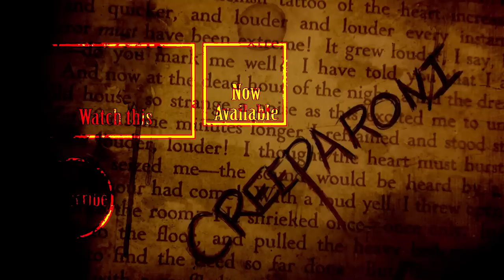"Threads" by ShatteredDream - Creepypasta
How about a side of human flesh with your noodles today?

Generous servings of the strange, the scary, and the supernatural souped up Tuesdays and Thursdays. Just add a dark room, your favorite earphones, and prepare to be stirred!

Creeparoni
United States